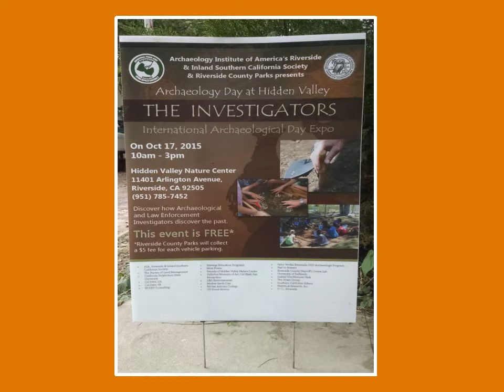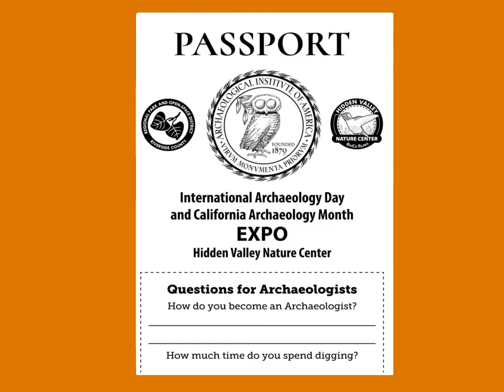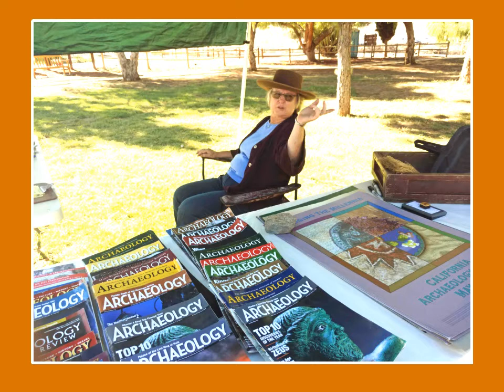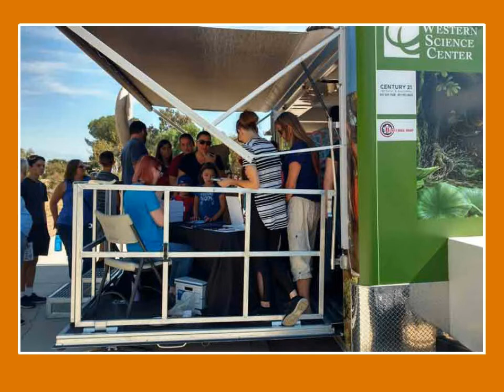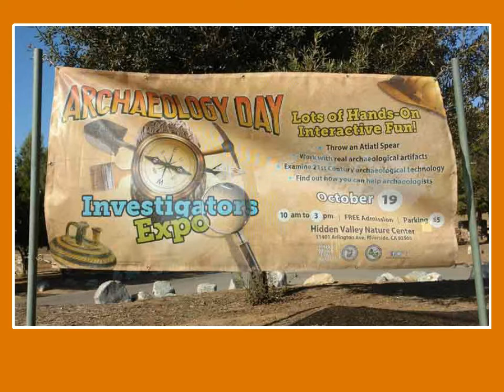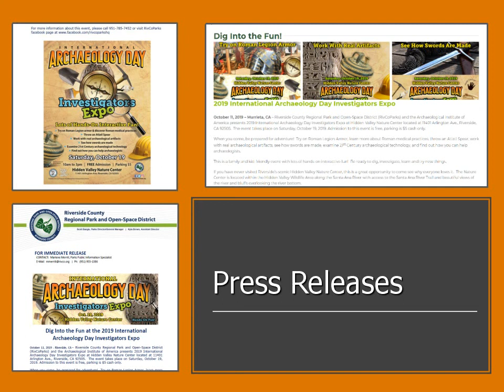Promoting Archaeology Events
Our AIA Riverside & Inland Empire Local Society increased attendance at our 2019 Archaeology Expo by 300%